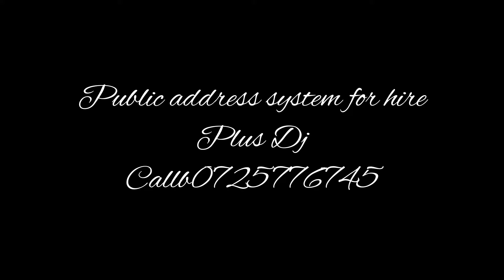Wedding Public address System For hire. ( Kipawa Kimoja Melodies)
Power amplifier, mixer microphones, crossovers/equalizer,speakers & transportation inclusive within nd outside Nairobi.